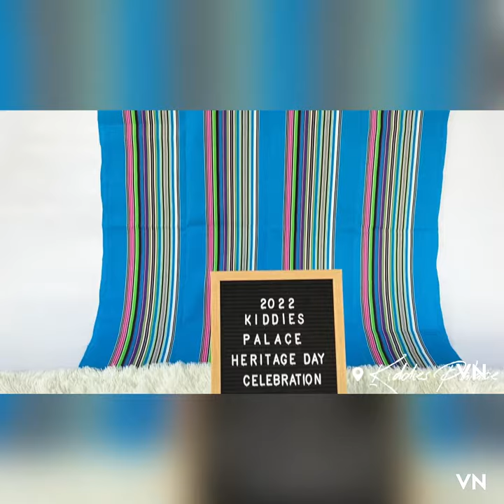MUFUNWA PHOTOGRAPHY | September photoshoot📸🥳